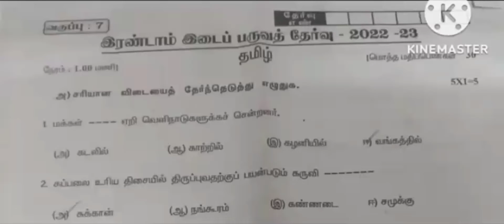7th tamil second mid term exam question paper||smile only